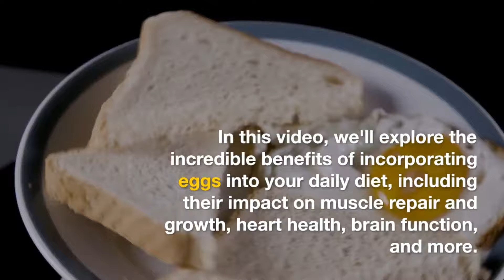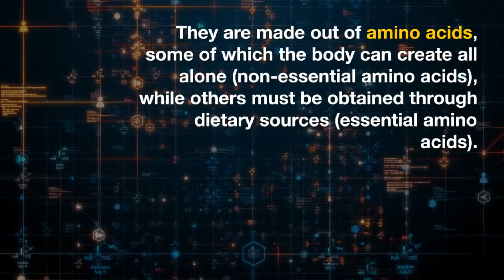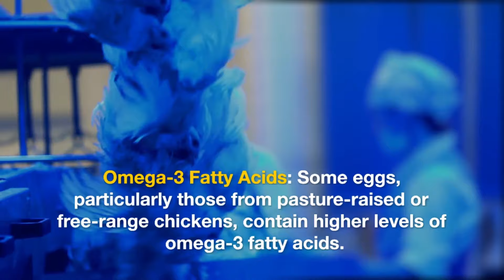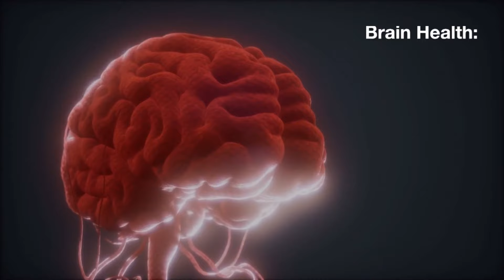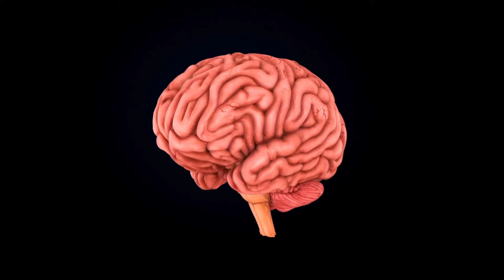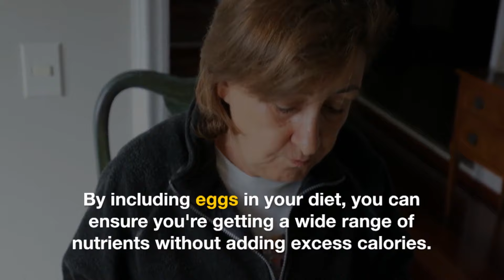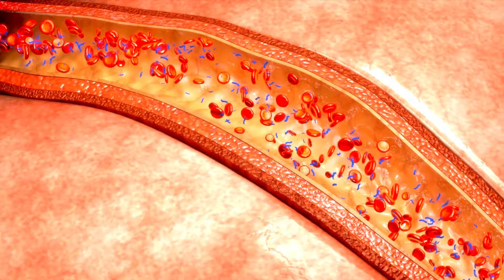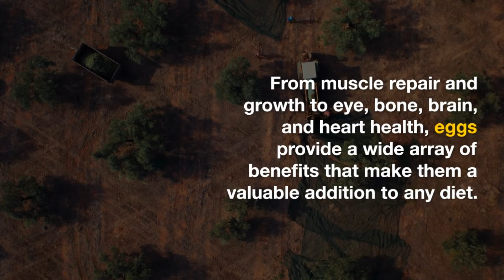The Incredible Benefits of Daily Egg Consumption || Unlocking the Nutritional Powerhouse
Healthy Diet
In this video, we explore the incredible benefits of incorporating eggs into your daily diet. From muscle repair and growth to heart health, brain function, and more, eggs provide a wide range of nutrients that can support your overall health and well-being. We also discuss the importance of moderation and balance when it comes to consuming eggs, as well as some tips for maximizing their nutritional value. If you've ever wondered about the benefits of eggs and how they can support your health, this video is for you!